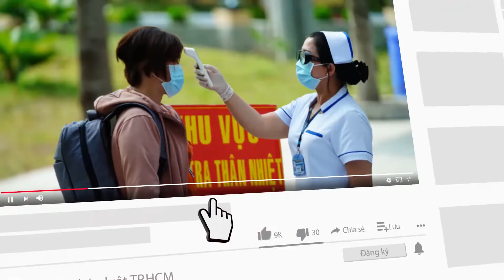Tài xế lái ô tô tông nhiều xe máy tại TP Thủ Đức có nồng độ cồn trong máu - PLO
(PLO)- Khi đến công an trình diện, tài xế lái ô tô 7 chỗ tông hàng loạt xe máy tại chợ Thủ Đức được xác định có nồng độ cồn.